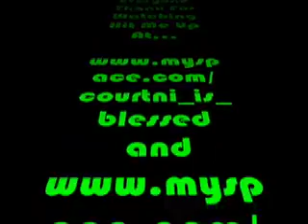Karina Pasian - 16 at War (cover)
FOR MORE MUSIC, PICS, AND INFO GO LIKE ON FACEBOOK AND TWITTER